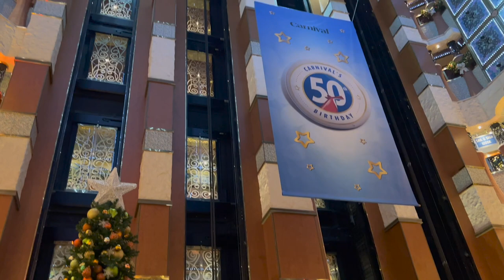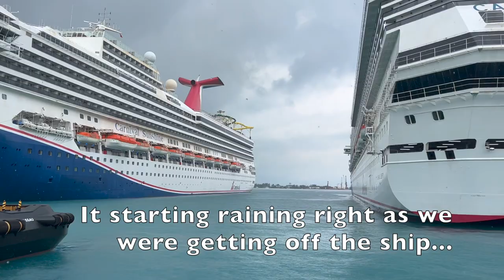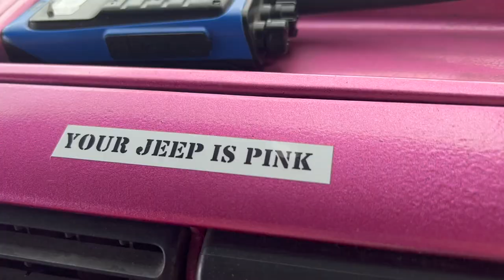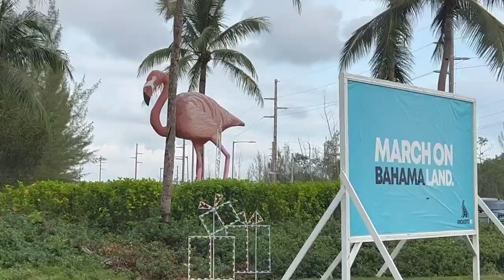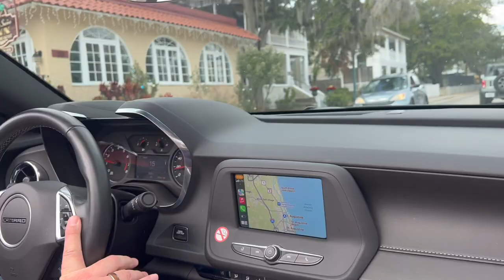Carnival Cruise, Jeep Tour, and Convertible Camaro Fun :)